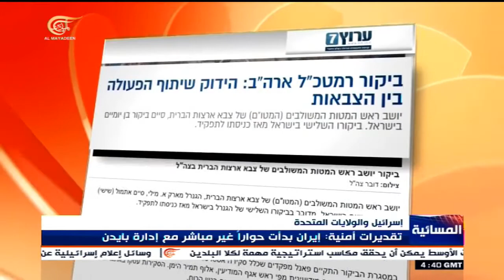Al Mayadeen Live Stream البث المباشر لقناة الميادين